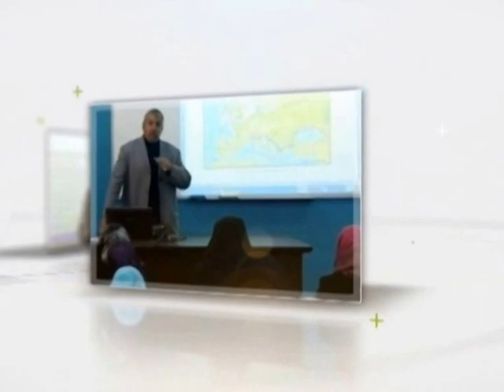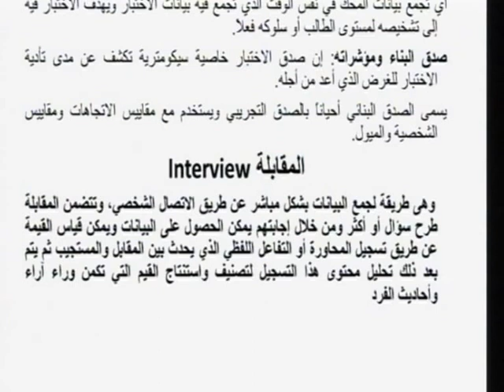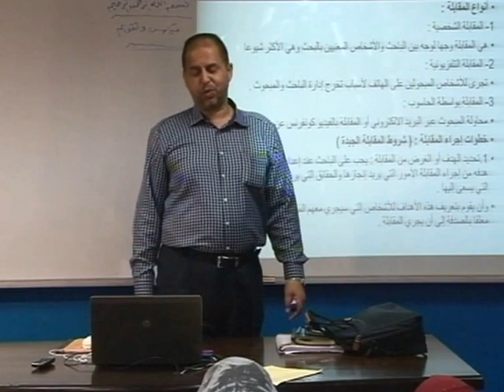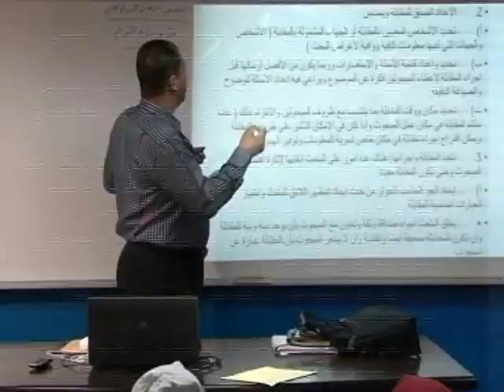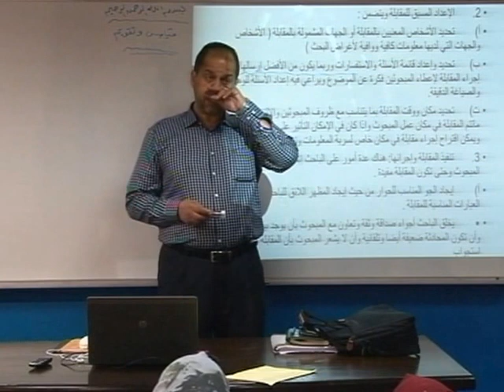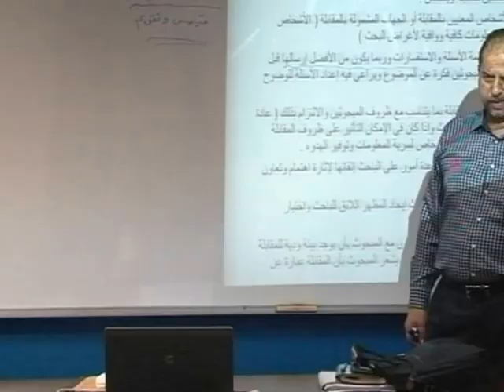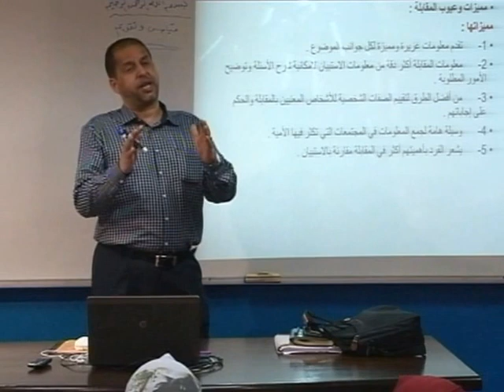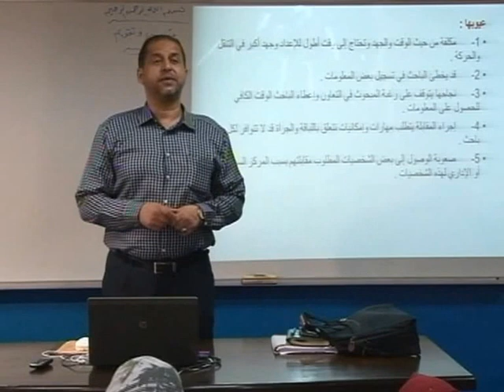محاضرة 34: المقابلة Interview